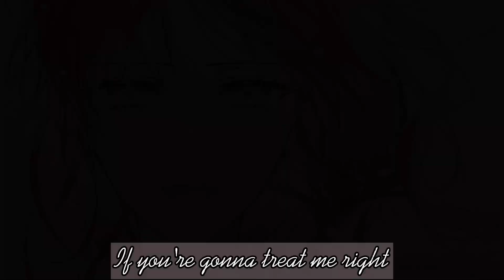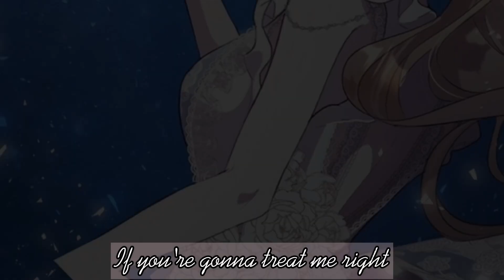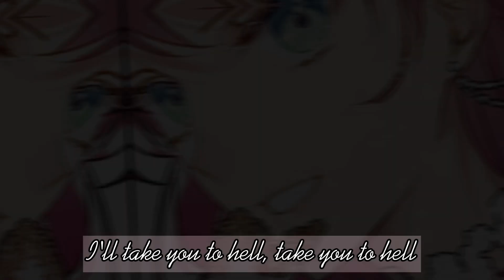penelope x medea x cayena x roxana x aria【AMV】take you the hell× Manhwa || MULTIFEMALES